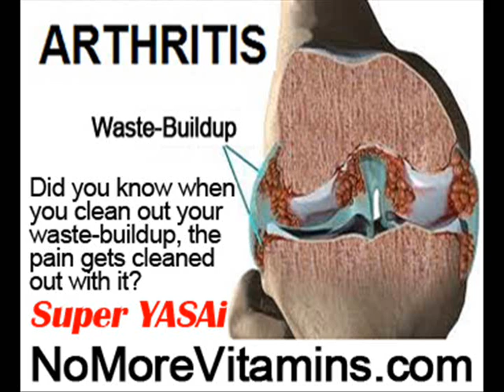Cinnamon And Honey For Arthritis by NoMoreVitamins com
- Don't let yourself take pain-pills for the rest of your life, please! There's another way to stop your joint and muscle pain no one has told you about, the holistic way, without more pills and without side-effects! Are you ready to finally feel less pain, holistically? Feel improvement in just a day! Start eating Super YASAi now!!